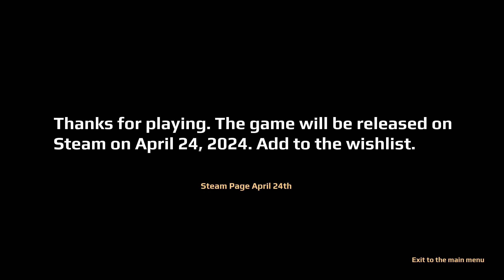April 24th | Psychological Horror | No Commentary | Demo Longplay Walkthrough